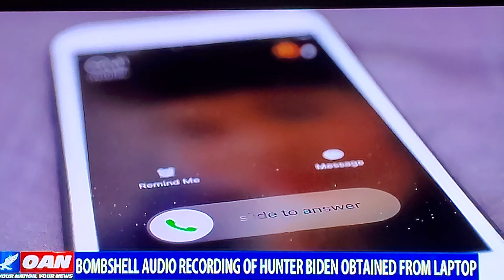Tapes - Hunter Biden's Tapes Implicates Joe Biden's Business Dealings.